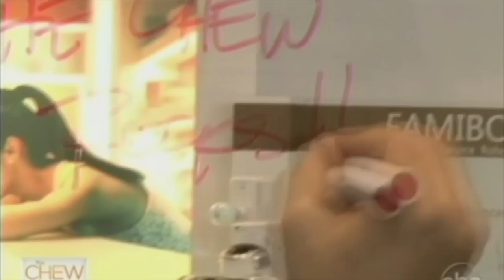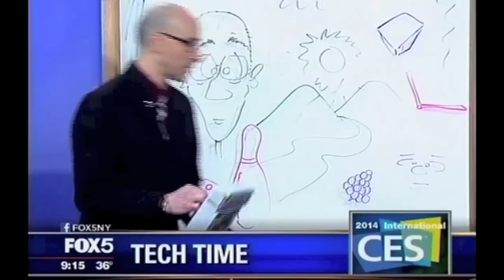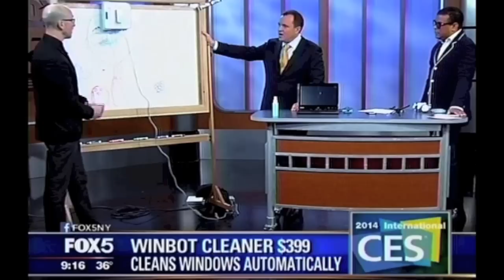WINBOT in the Media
Throughout 2013 and up to now, the media has sung the praises of Ecovacs Robotics' WINBOT, the world's first family of window cleaning robots. Here's a clip of WINBOT on some of the most prominent TV and news shows.